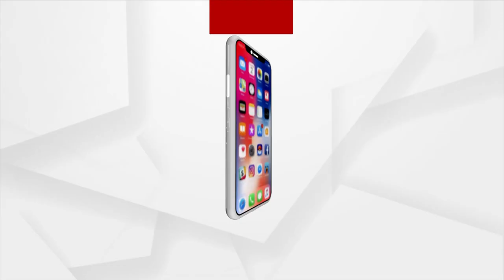ନିର୍ବାଚନ ଆଚରଣ ବିଧିକୁ ସମ୍ମାନ ଦେବା ଦରକାର !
ନିର୍ବାଚନ ଆଚରଣ ବିଧିକୁ ସମ୍ମାନ ଦେବା ଦରକାର। ସହାନୁଭୂତି ଭୋଟ ଆମକୁ ବିଜୟ ଲାଭ କରେଇବ । ଜଗଦଲପୁର ପଞ୍ଚାୟତ ନୂଆପଡା ଗାଁରେ ଘର ଘର ବୁଲି ଭୋଟ ଭିକ୍ଷା ବେଳେ ରାଜ୍ୟ ଯୁବ କଲ୍ୟାଣ ବୋର୍ଡ ଅଧକ୍ଷ କୁନବିହାରୀ ଦାସଙ୍କ ପ୍ରତିକ୍ରିୟା